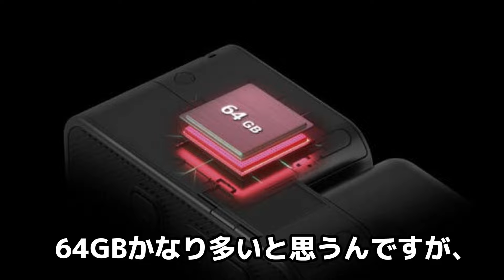【LINKFLOW BOLD】ロードバイクにも撮り付け可能な最新ドラレコが凄すぎる！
今回紹介した【LINKFLOW BOLD】

皆さんも万が一のためにドラレコの取り付けは本当にオススメします(^ー^)

FACTOR O2 Gen 49
FACTOR O2 VAM 49

【ホイール】
SUPERTEAM S-ALL Carbon EVO D28-50 DISC 【提供】

【サイコン】
wahoo element volt v2

【ライト】
OLIHGT RN1500【提供】

tooocycling DVR80 【提供】

【ブレーキ】
GROWTAC EQUAL

【クランク】
Magene PES P505

【電動空気入れ】
CYCPLUS AS2 【提供】
CYCPLUS AS2 PRO【提供】
CYCPLUS AS2 PRO MAX 【提供】